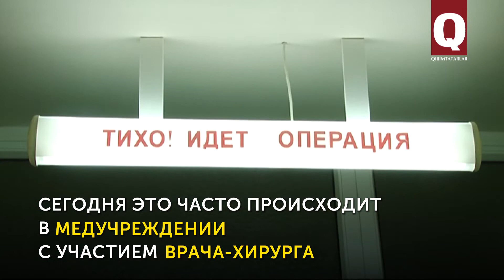Суннет – как у крымских татар проходит обряд обрезания